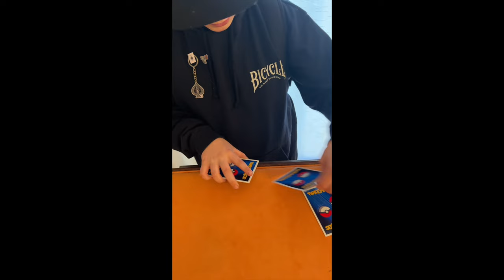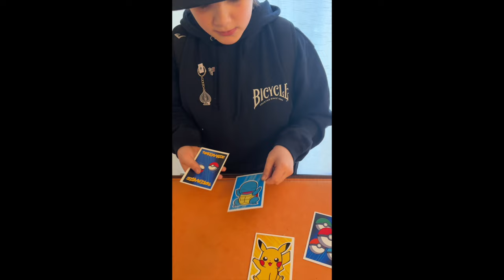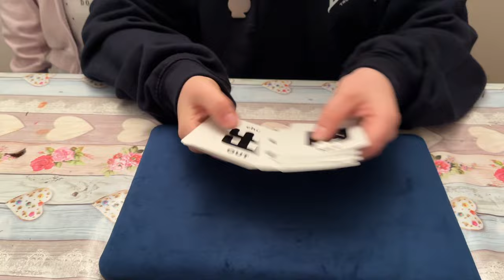Appearing Phone, Simply Out To Lunch, Pocketmon & More | Craig & Ryland's Magic Review Show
Appearing Phone, Simply Out To Lunch | Craig & Ryland's Magic Review Show

Chapters:
Intro - 0:00
Appearing Phone by someone Craig forgot the name of.. - 1:08
Simply Out To Lunch by John Kennedy - 7:23
Pocketmon by Gustavo Raley - 16:27
Jumping To Conclusions by Harapan Ong - 23:43
Outro - 35:53

Haunted Balloon, Tornado, Tiny Grand Illusion & Jumping Rope | Craig & Ryland's Magic Review Show

Welcome back to another episode of Craig & Ryland's Magic Review Show.  Every week the father and son team of Craig Petty and Ryland Petty look at the latest and greatest magic tricks that have been released to the magic community.

Craig and Ryland perform every trick they review so you can see exactly how the routine looks and they are always 100% honest.  If they like it or hate it you will know.

On this week's show Craig and Ryland look at the following products:

Appearing Phone by someone Craig forgot the name of..:
We can't find a link for this as Craig forgot the name... You probably wouldn't want a link anyways.. it's bad..